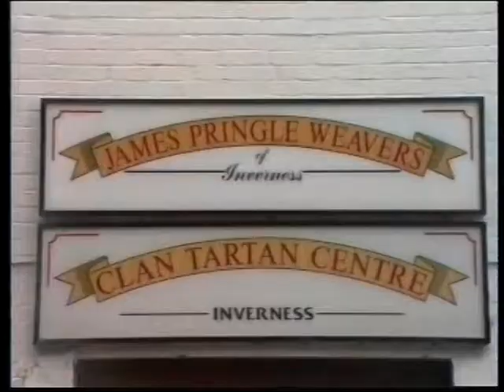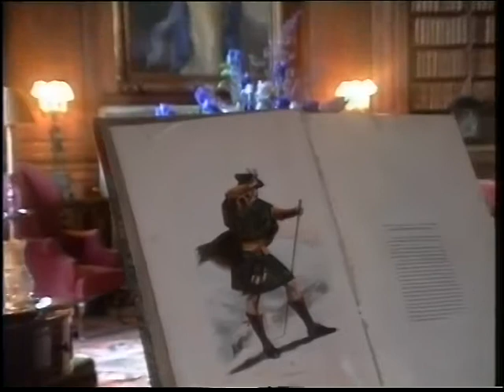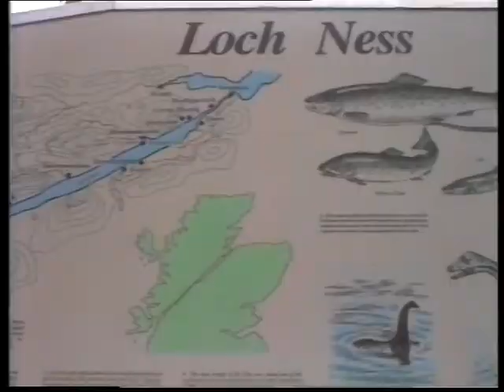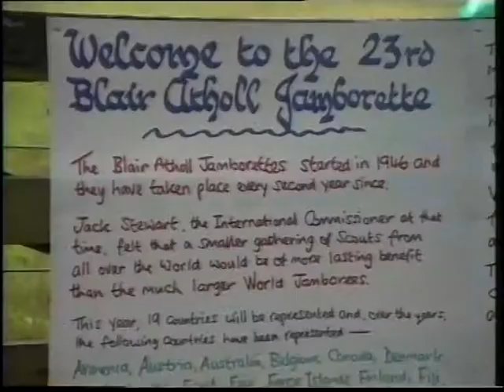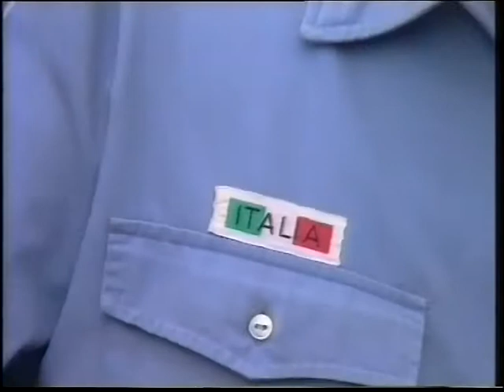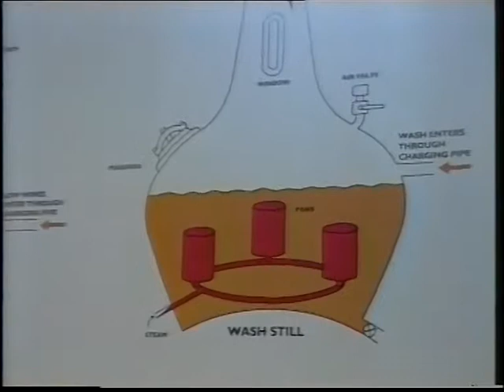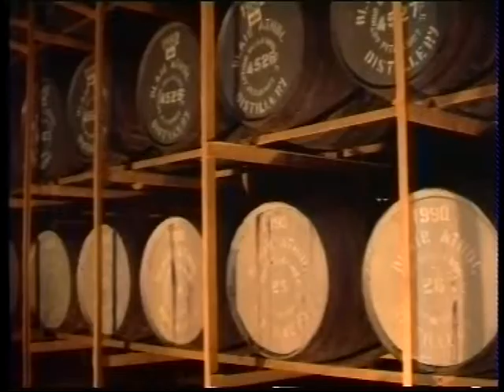amilt schotland 4 Inverness Lochness Blair Atholl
Schotland, land van kilts, pijpers, doedelzakken, boomloze heuvels en bergen highlanders, kastelen en meren.
Kortom als je van wandelen in een ruige natuur en afwisselend landschap houd is dit jouw vakantieland. Daarbij moet je donkere luchten en af en toe een flinke regenbui voor lief nemen